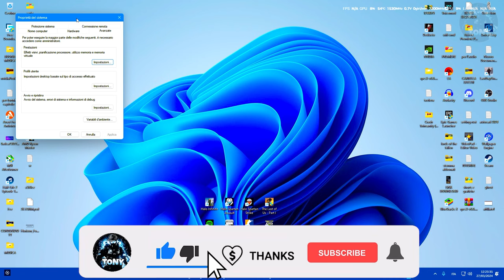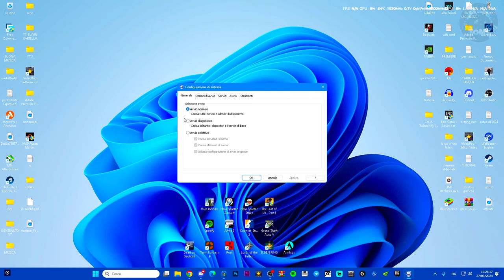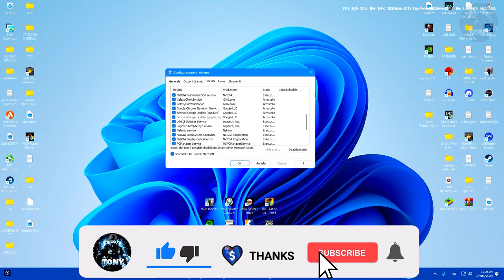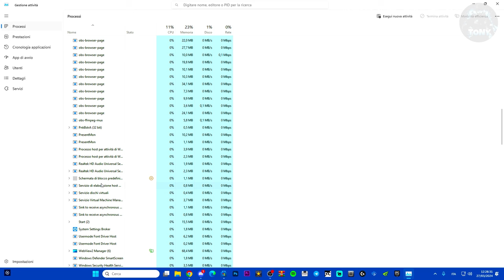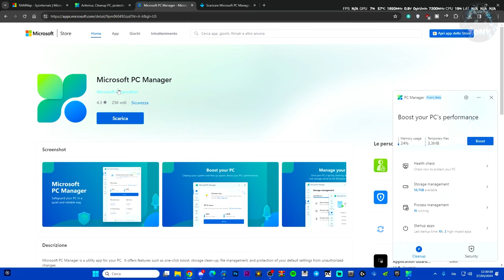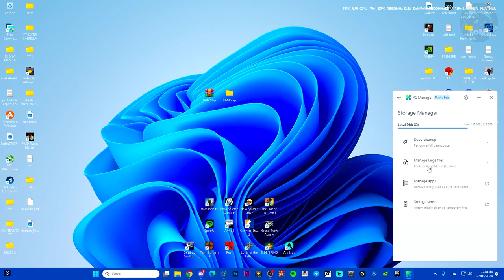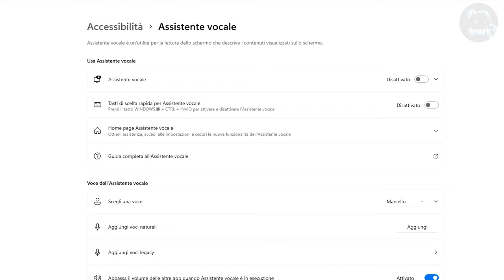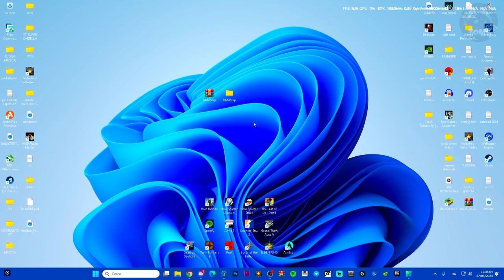MIGLIORARE LE PRESTAZIONI SU WINDOWS PER GIOCARE AL MEGLIO | Windows 10 e 11 - TUTORIAL COMPLETO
DISABILITA questi SERVIZI per GIOCARE MEGLIO

MIO REFCODE:563685ph1

PC:
MOBO: B450 GAMING PLUS
CPU: R5 3600
GPU: 1660 SUPER
RAM: 16 GB
CASE: 4000D AIRFLOW CASE CORSAIR

VIDEO TUTORIAL
               GAMES---TECH---MICROSOFT